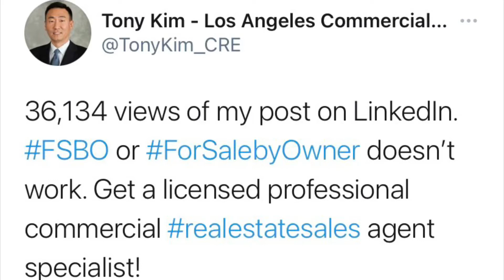36,134 views! My post on LinkedIn. FSBO or ForSalebyOwner doesn’t work. Get a licensed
36,134 views of my post on LinkedIn. FSBO or ForSalebyOwner doesn’t work. Get a licensed professional commercial realestatesales agent specialist! Read